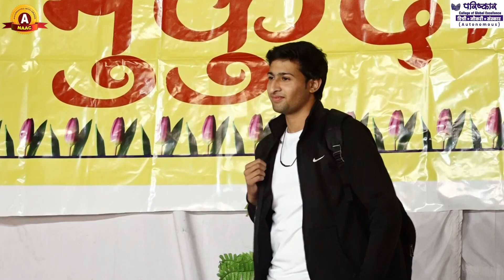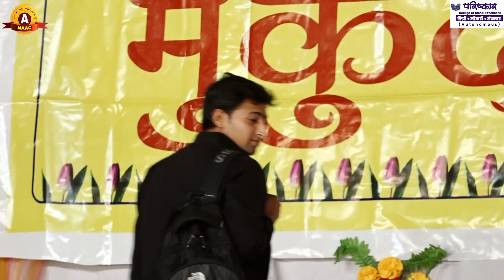मुकुंदोत्सव #18| Fresher's Party | 21 Jan. 2023 | Parishkar College of Global Excellence(Autonomous)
Parishkar Group of Institutions
Admission | Courses | Placement
Ranked 1 Private College In Rajasthan By Education World

Parishkar is a top college in Jaipur for degree course like BSC, BA, BCOM and BCA with preparation for Competition Examinations and feel free to queried us.
Parishkar is known for quality education, pedagogical innovations, systematic educational process, value based instructions focused on enhancing each student's creativity, so that it has developed into a Best College in BA, Best College in BSc, Best College in B.Com. Best College in BCA in Hindi and English medium both.
Parishkar in known for maximum placements in various fields of Govt. jobs, industry, trade so that it owns best colleges for BA, best colleges for BSc, best colleges for BCom, best colleges for BCA and best college for MA & M.Com. in Jaipur.

Parishkar College of Global Excellence (PCGE) is Hindi medium College in Jaipur, Rajasthan, India, known for its free preparations for IAS, RAS, NDA, IBPS, Rly, Police etc. for all the three years with daily free additional classes along with regular BA, BA-B.Ed, BSc, BSc-BEd, B.Com., BCA, MA, M.Com, Courses. PCGE is best college for BA, best college for BSc, best college for B.Com. best college for BCA and best college for MA & best college for M.Com.

Best College in Rajasthan is Parishkar College.
Best College for BSc in Jaipur.
Best College for BCA in Jaipur.
Best College for BA in Jaipur.
Best College for BCom in Jaipur.
Best College for MA in Jaipur.
Best College for MCom in Jaipur.
Best College for MSc in Jaipur.

Admissions Open in Parishkar College of Global Excellence Jaipur.
Admissions Open in Parishkar World - An Online E - Learning Platform

Best College in Jaipur is Parishkar College.
Best College for BSc in Rajasthan.
Best College for BCA in Rajasthan.
Best College for BA in Rajasthan.
Best College for BCom in Rajasthan.
Best College for MA in Rajasthan.
Best College for MCom in Rajasthan.
Best College for MSc in Rajasthan.